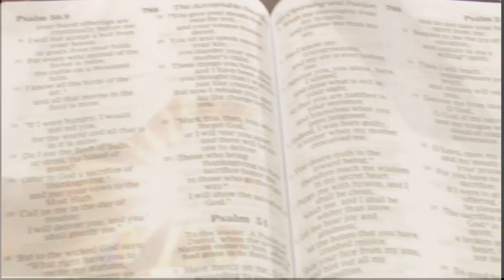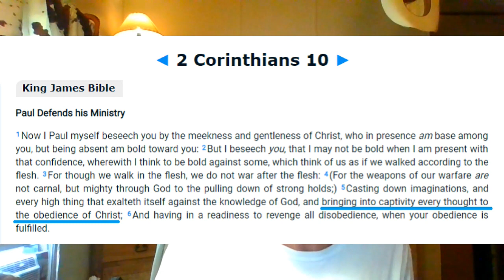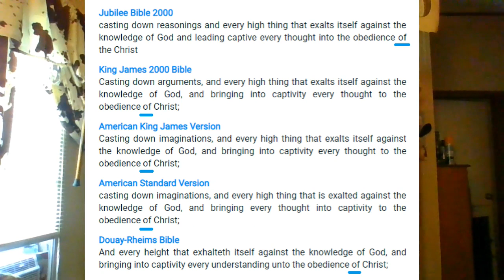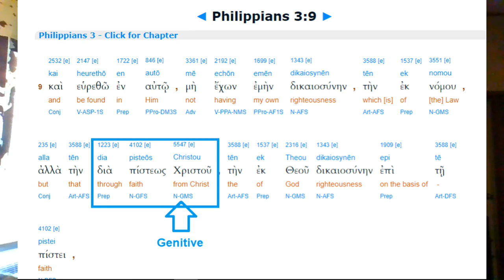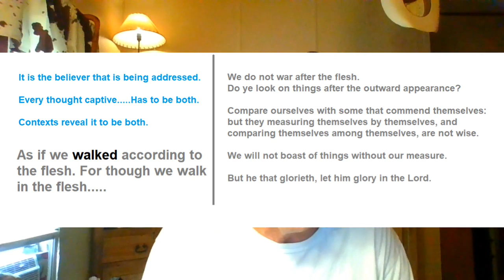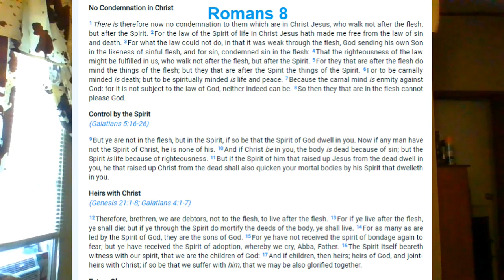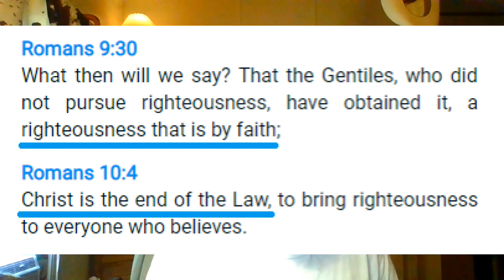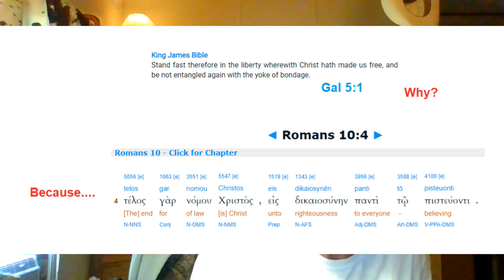Christless Christianity - What You Are Not Being Told